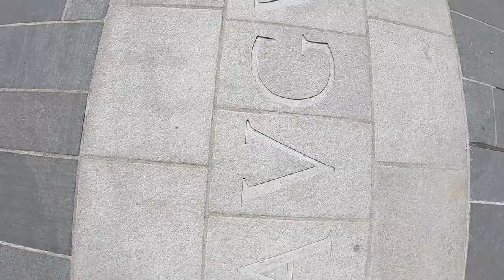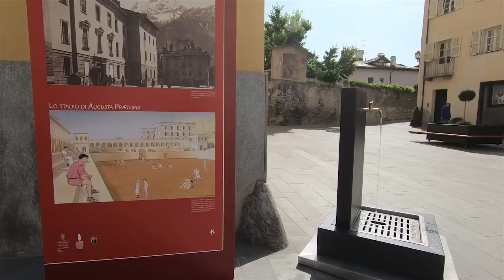Aosta - Piazza Roncas 2018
Aosta inaugurazione ufficiale dopo i lavori in Piazza Roncas